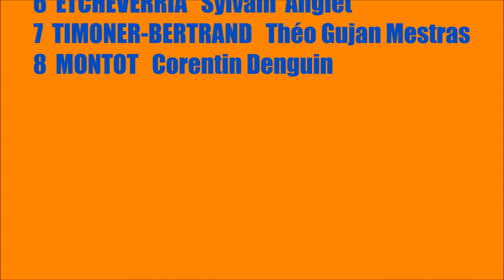Coupe D'Aquitaine 2014 # 11 Terrasson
Finale   Minimes B Terrasson